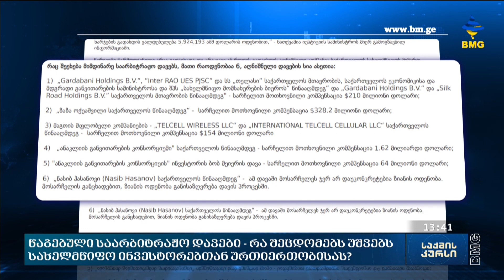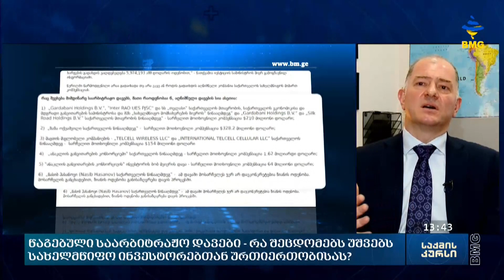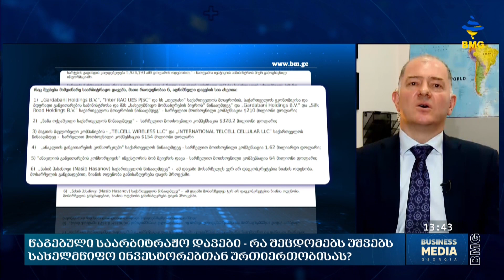წაგებული საარბიტრაჟო დავები - რა შეცდომებს უშვებს სახელმწიფო ინვესტორებთან ურთიერთობისას?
საქართველომ რუსულ ენერგოგიგანტთან - Inter Rao-სთან 76-მილიონ დოლარიანი საარბიტრაჟო დავა წააგო. ეს დავა 2017 წლიდან მსოფლიო ბანკთან არსებულ საერთაშორისო საინვესტიციო დავების მოგვარების ცენტრში მიმდინარეობდა. საქართველომ ასევე წააგო სტოკჰოლმის საარბიტრაჟო ტრიბუნალში მიმდინარე კიდევ ერთი პარალელური საინვესტიციო დავა Inter Rao-სთან, რომლის ფარგლებშიც ქვეყანას $112 მილიონი დოლარის გადახდა დაეკისრა. ჯერჯერობით უცნობია ამ ორი განაჩენიდან რომლის აღსრულება მოუწევს საქართველოს, რადგანაც არსებული განმარტებით ორივე დავის კომპენსაცია არ იკრიბება. Inter Rao-სთან დავის საგანს სატარიფო გაუგებრობა წარმოადგენდა. ინვესტორის არგუმენტი იყო ის, რომ საქართველომ საინვესტიციო შეთანხმების და საინვესტიციო მემორანდუმის პირობები დაარღვია, რითაც მას მრავალმილიონიანი ზარალი მიადგა. ინფორმაციისთვის, Inter Rao თბილისის ენერგომომარაგებაზე პასუხისმგებელი კომპანია, “თელასის” აქციათა 75%-ს ფლობს. ამას გარდა, რუსულ ენერგოგიგანტს ეკუთვნის ჰოლანდიაში დაფუძნებული კომპანია Gardabani Holdings B.V.-ის მეშვეობით საქართველოში არსებული ორი ჰიდროელექტროსადგური, "ხრამჰესი 1" და "ხრამჰესი 2". ხოლო 2016 წლის დეკემბრამდე, მის საკუთრებაში იყო გარდაბნის ძველი თბოსადგურიც.

ინტერ რაოს დავა ერთადერთი არ არის , რომელიც საქართველოს სახელმწიფოს წინააღმდეგ მიმდინარეობს. ბოლო 10 წლის განმავლობაში  საქართველოს წინააღმდეგ 24 საარბიტრაჟო დავა მიმდინარეობდა, ამ დავებიდან 2 დავა სრულად საქართველოს წაგებით დასრულდა, 4-ში კი მოსარჩელე მხარესთან მორიგება გადაწყდა. ჯამურად ამ დავებში საქართველოს 47.6 მილიონი დოლარის, 9.2 მილიონი ევროს და 1.1 მილიონი გირვანქა სტერლინგის გადახდა დაეკისრა. იუსტიციის სამინისტროს მოწოდებული ბოლო ინფორმაციით, ქვეყნის წინააღმდეგ 6 საარბიტრაჟო დავა მიმდინარეობდა, მათ შორის იყო  ინტერ რაოს მიერ ჰოლანდიაში დაფუძნებული კომპანია Gardabani Holdings-ის დავაც.

რამდენად აზიანებს საქართველოს ბიზნესგარემოს ინვესტორების მიერ საერთაშორისო არბიტრაჟებში სახელმწიფოს წინააღმდეგ დაწყებული დავები და რა უფრო ძვირი გვიჯდება გადასახადების გადამხდელებს - თავად წაგებული დავები თუ საინვესტიციო იმიჯის შელახვა?

სტუმარი: კახა შარაბიძე - BLB-ს დამფუძნებელი და მმართველი პარტნიორი;